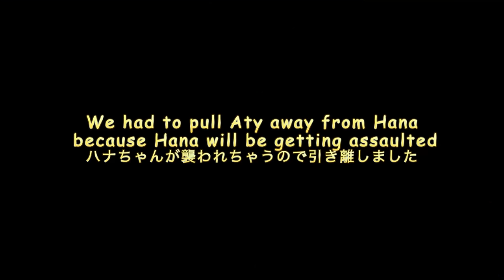【獺祭PartⅡ】A Slightly Sad Summer Love Story. Aty has fallen in love with Hana [Otter life day 322]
The otters play together and become friends.
Aty can't help but be curious about Hana.
But, you know, Hana is a wife of Kotaro.
It's a bit of a sad summer memory for Aty.

★What's '獺祭' (Dassai)
The word 'Dassai' comes from the otter's habit of lining the riverside with its catch, which is similar to the way people offer things and worship their ancestors.